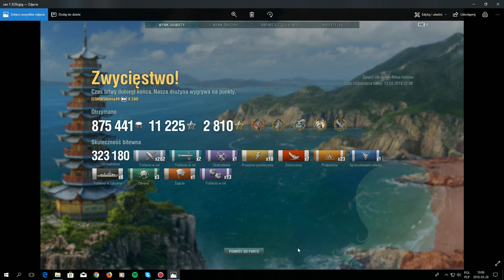Mistrzostwo Świata: Potworne Zao